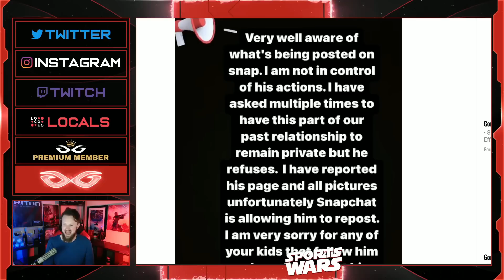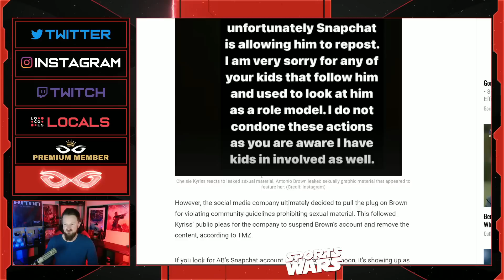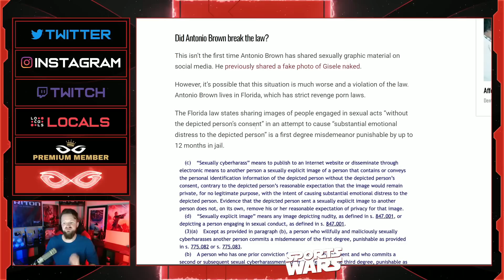Antonio Brown BANNED From Snapchat After Posting Explicit Images Of Ex Partner After Tom Brady Loss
Jeremy Prime
Pensacola
Florida, USA
32524